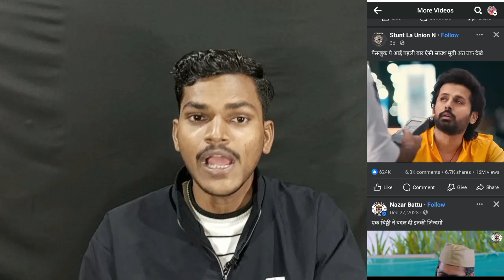Fecebook se Paisa Kaise Kamaye 2024 in Hindi | How to Make Money from Fecebook